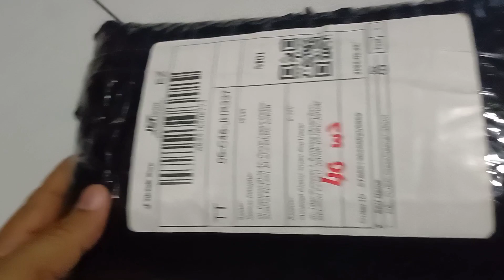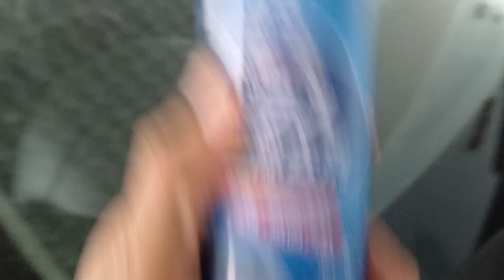Glass Cleaner Spray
Glass Cleaner Spray. Ngetest beli untuk si iqa. Layan kat almera. Boleh tahan. Sebotol ngam ngam habis untuk satu kereta.